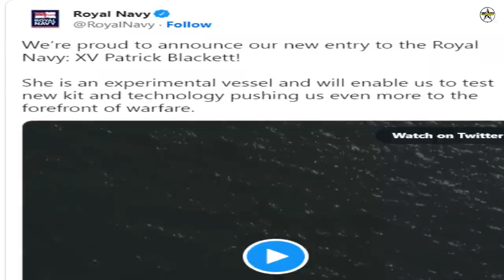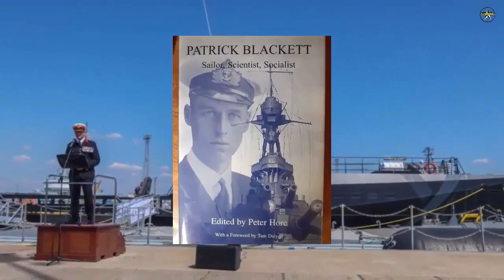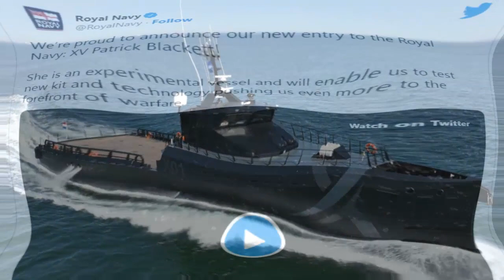Royal Navy Unveils New Testbed Ship XV Patrick Blackett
On 29 July 2022, the Royal Navy unveiled a unique testbed ship to support trials of the latest tech and autonomous systems.

The 42m, 270-tonne vessel arrived in Portsmouth this week and is named after former Royal Navy sailor and Nobel Prize winner Patrick Blackett.

It will be used by the navy’s experimentation and innovation experts NavyX who have been driving innovation across the service and testing new technology, kit and concepts, passing them quickly to the frontline. And procuring the Damen 4008 Fast Crew Supply ship has been an example of this with the boat purchased, adapted for Royal Navy use and delivered within 12 months.

Thanks to the addition of the XV – Experimental Vessel – Patrick Blackett, NavyX will be able to carry out more trials at sea to enhance the Fleet’s operations and ensure the UK stays at the leading edge of naval warfare.

XV Patrick Blackett will enable NavyX to experiment without the need to place demand on other navy ships, many of which are deployed permanently away from UK waters. She will also offer the chance to work closer with industry and academia partners.

Damen Shipyards, in the Netherlands, won the contract for the test ship which can reach speeds of 20 knots and has been modified to support NavyX operations.

The ship, with a crew of five Royal Navy personnel, will have a “plug and play” element to support the navy’s new PODS (Persistently Operationally Deployed Systems) concept which means it can be adapted to the specific trials or experiments it’s carrying out including testing drones and autonomous vessels and AI decision-making.

It will also have container secure points on the work deck so a range of payloads can be embarked, offering flexibility and a modern approach to testing. In the future, XV Patrick Blackett will take part in Royal Navy and NATO exercises, with the possibility of it being upgraded with autonomous technology.

“The arrival of this vessel is a pivotal moment for NavyX’s ability to deliver output for the Royal Navy. She will give us greater flexibility to experiment with novel military capabilities, and accelerate new technology, kit and concepts to the frontline.”

NavyX chose to name the ship XV Patrick Blackett to honour the British physicist who won a Nobel Prize for Physics in 1948.